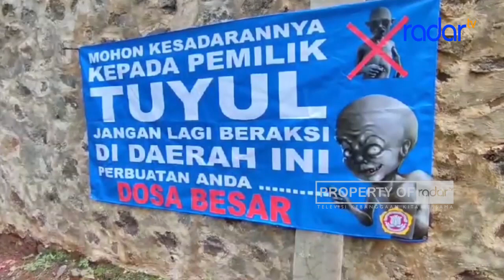GEGER, UANG JUTAAN RUPIAH MILIK WARGA RAIB DICURI TUYUL